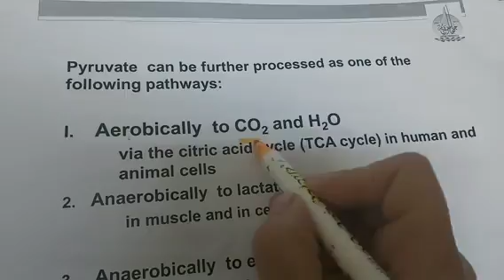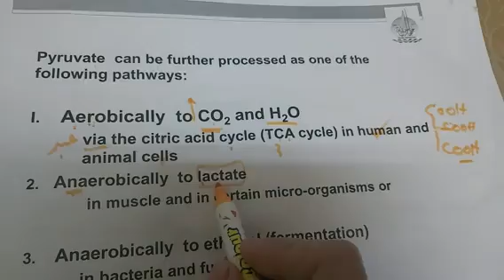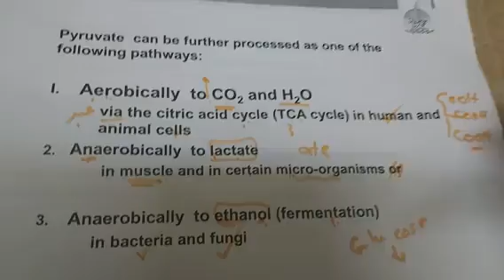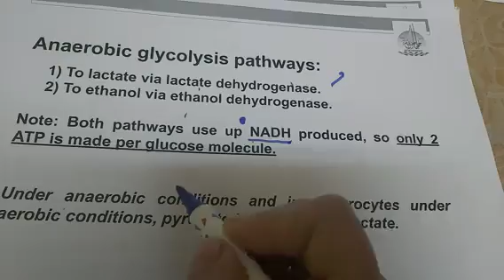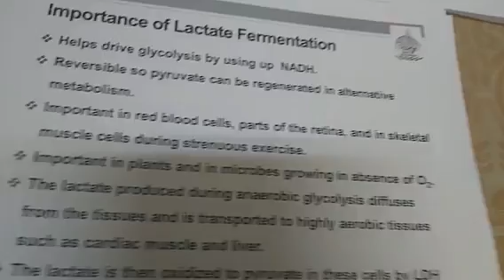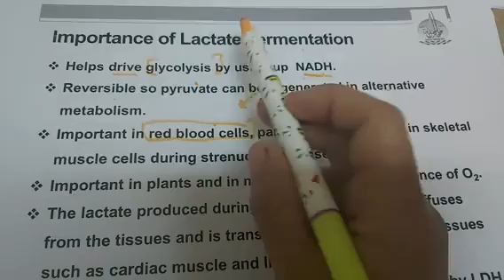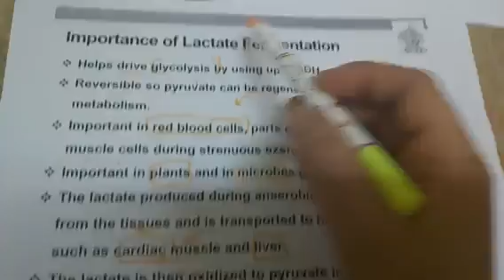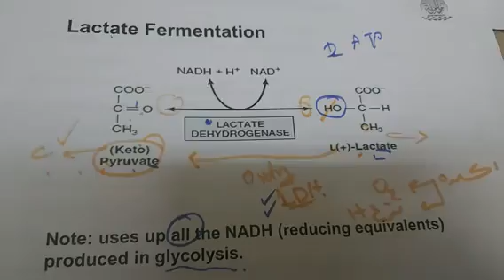pyruvate , glycolysis كيمياء الايض